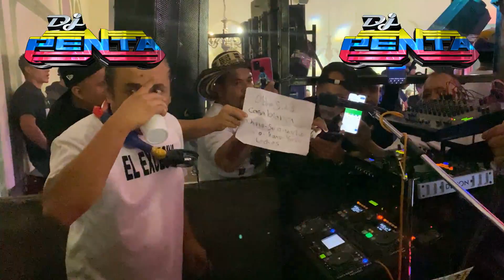CON SUS TROMPETAS Y SUS BAFLES DE LEÑA - EL CHINO ROYAL EN LEON GUANAJUATO - TRIPLE ANIVERSARIO 2022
CONTACTO DIRECTO DJ PENTA : 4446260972

EL CHINO ROYAL CON SUS TROMPETAS Y SUS BAFLES DE LEÑA EN LEON GUANAJUATO - TRIPLE ANIVERSARIO 2022